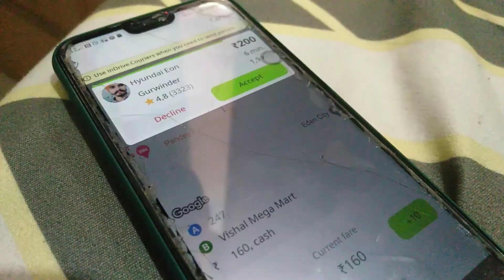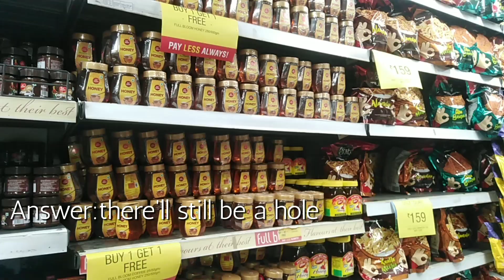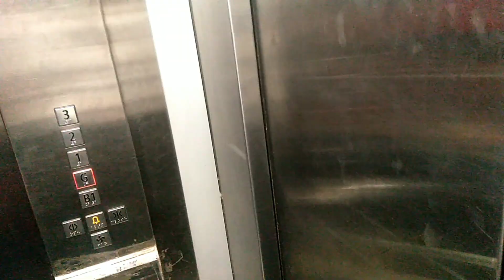FIRST VLOG OF 2023|GROCERY SHOPPING